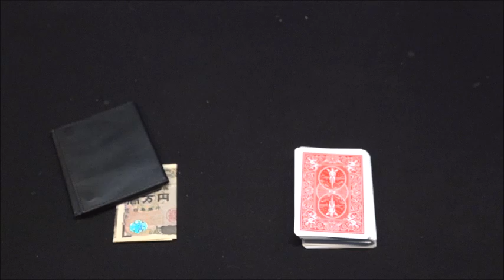タイムワープワレット 1